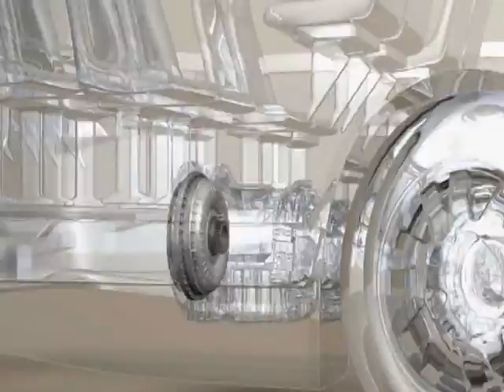Schweinfurt 2010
Tolle Bilder aus der Luft!